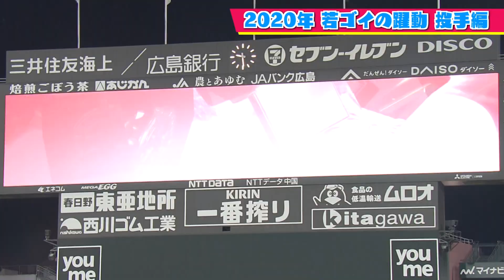若ゴイの躍動～投手編～《カープ認定 スポラバCHANNEL特別編》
2020カープの名場面。今回は『若ゴイの躍動～投手編～』
2020年シーズンは例年以上に若手が台頭したカープ。
チームに新しい風を吹き込む彼らの躍動をご覧ください。